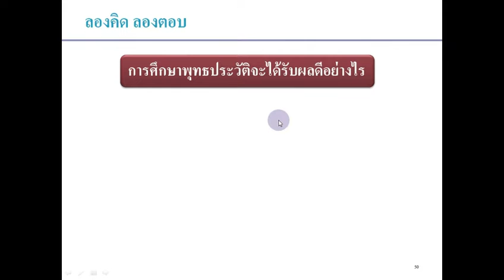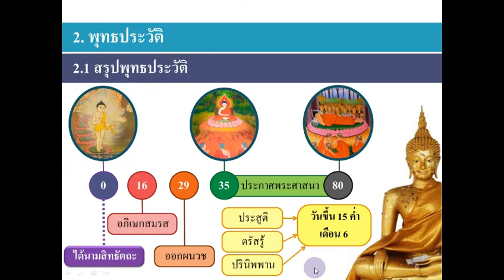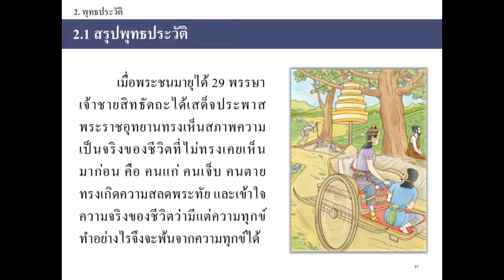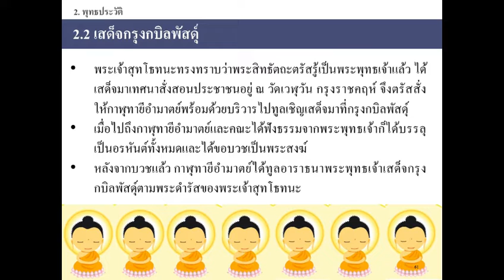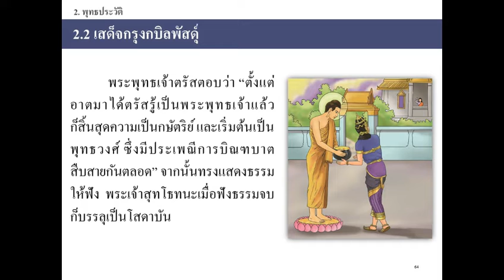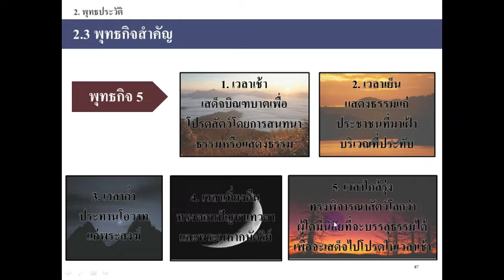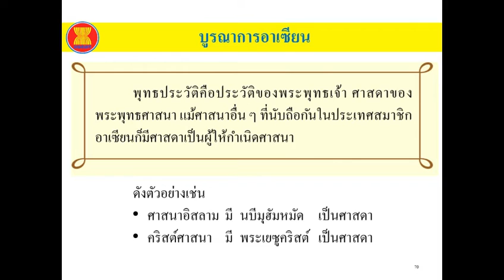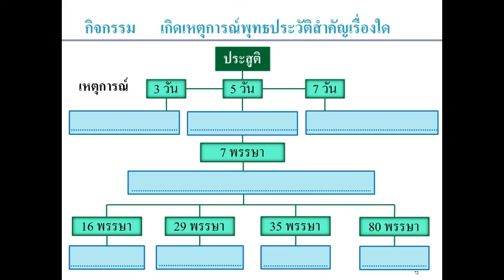บทเรียนออนไลน์ | ประถม 5 | EP.2 | สัปดาห์ที่ 2 | [9/10]